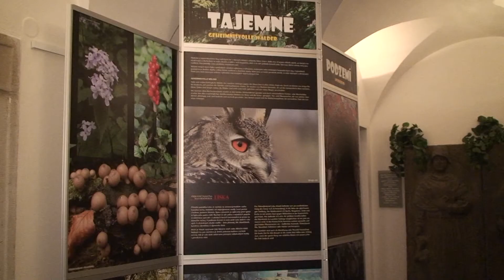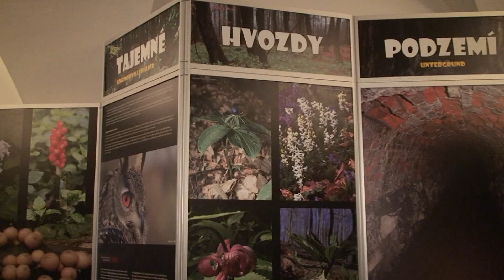Chrastava TV - výstava leden 2013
Perly Lužických hor